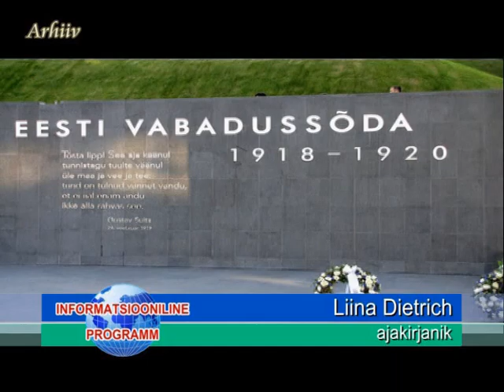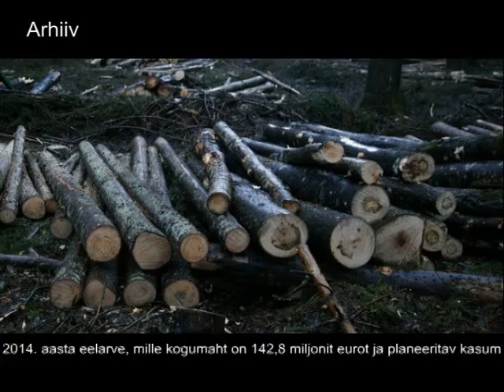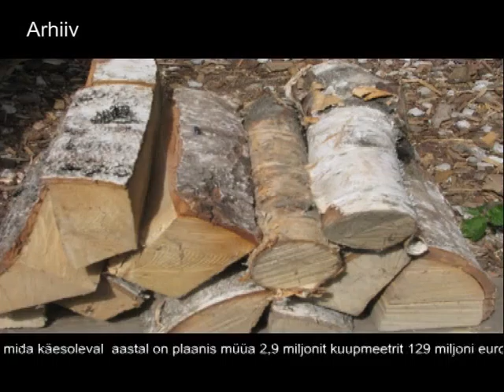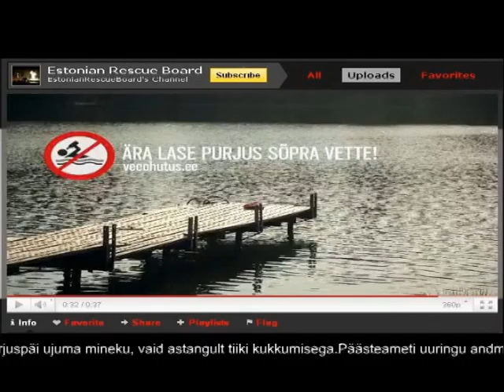Nädala kokkuvõte 30.12.13 - 05.01.14